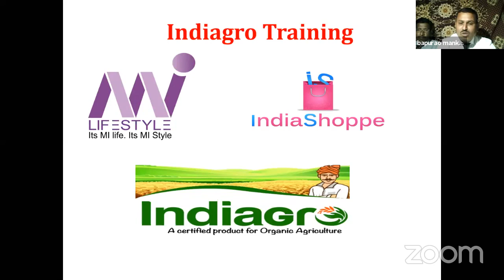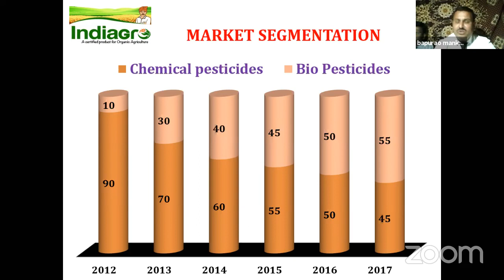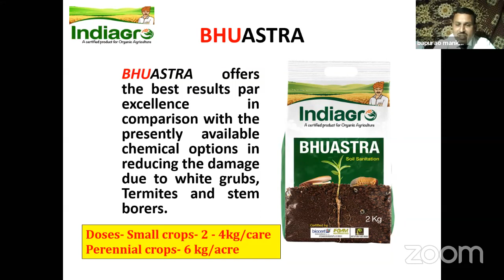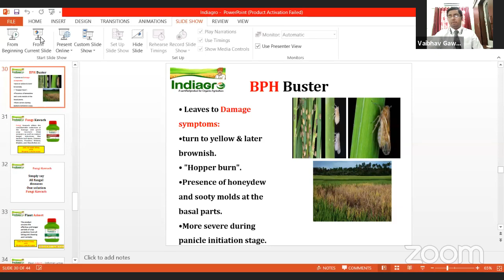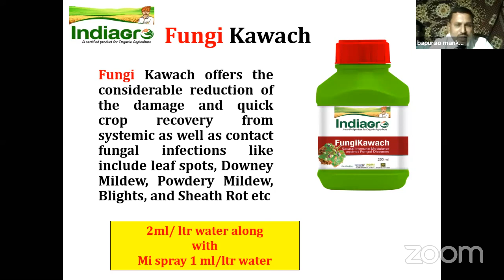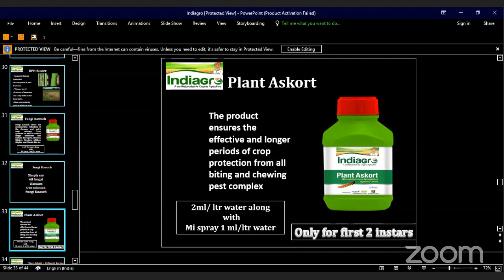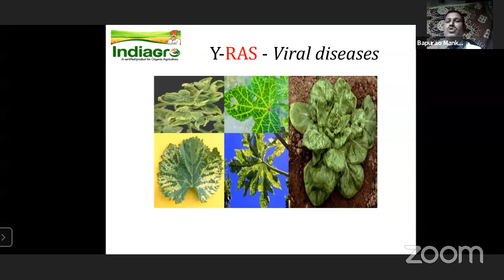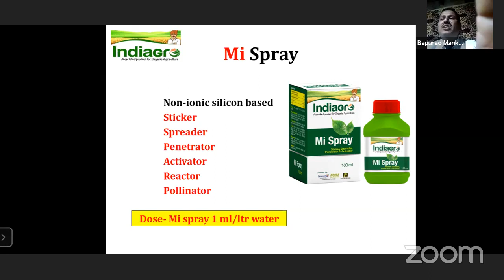DTC Bapurao Mankar Sir AGRO PRODUCT Trainning